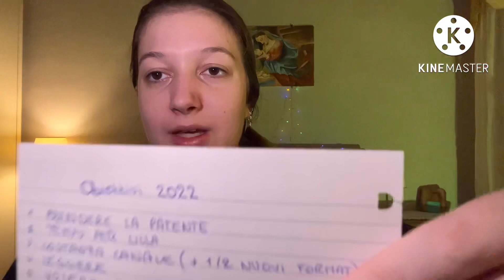ASMR ITA / AVRÓ RISPETTATO LE PROMESSE? Whispering and triggers 🦋💙🦋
💘L’appuntamento con i video è tutti i giorni alle ore 14 e ogni tanto capita che esce qualche sorpresina anche alle ore 19